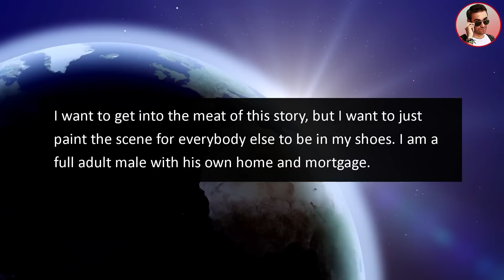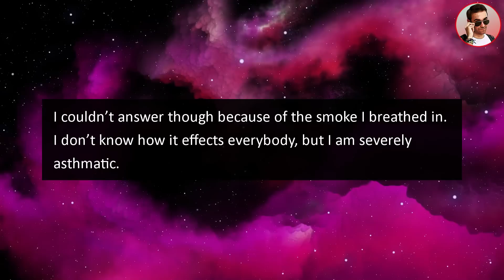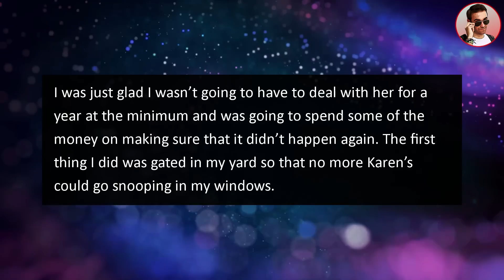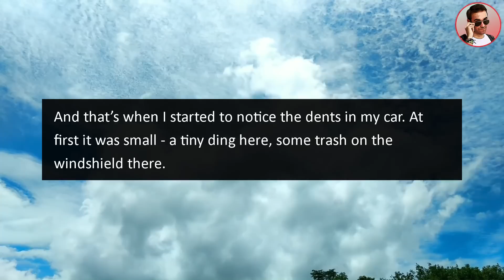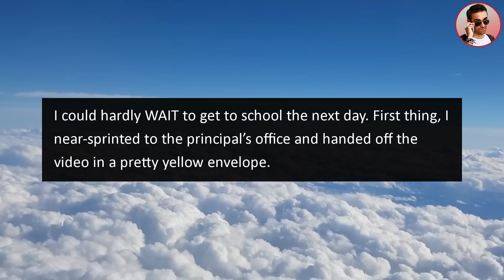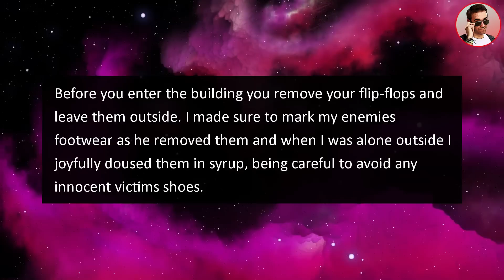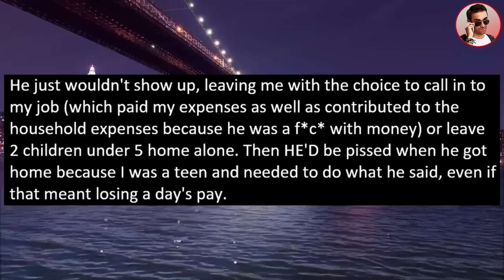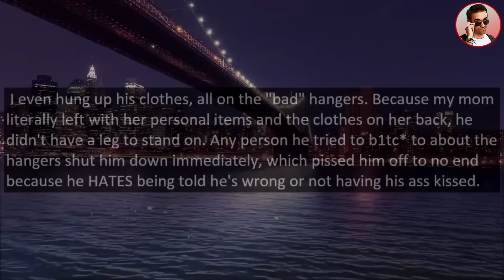Neighbor Calls SWAT On Me Because Of My "VIOLENT Videogames", Claim's I'm Active SHOOTER!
OP in this video got the police/swat called on him by his overreaching entitled neighbor Karen who almost got him killed!

0:00 Intro
0:23 Story 1
6:51 Commentary
7:21 Story 2
14:32 Ripestories Best Of Compilation